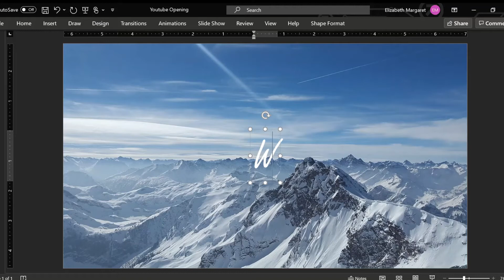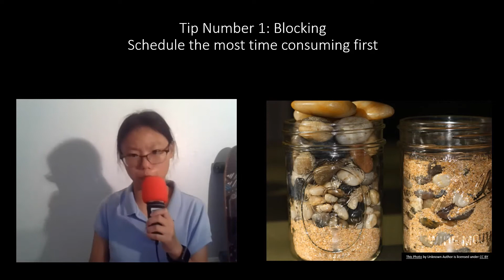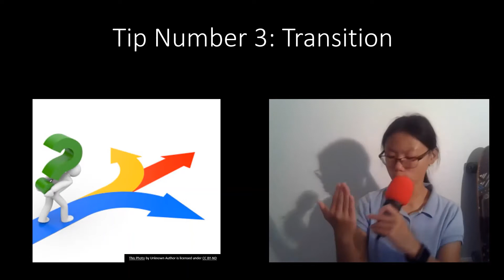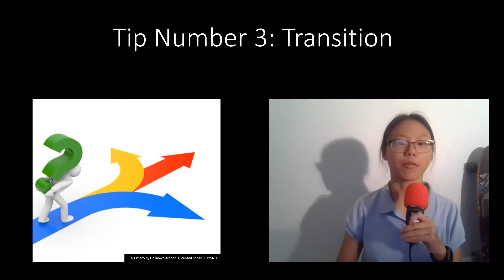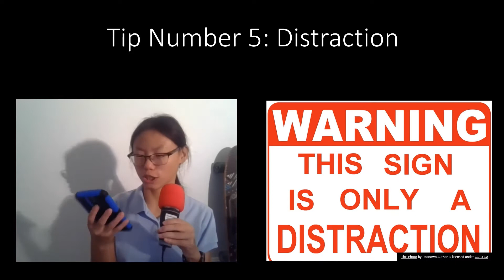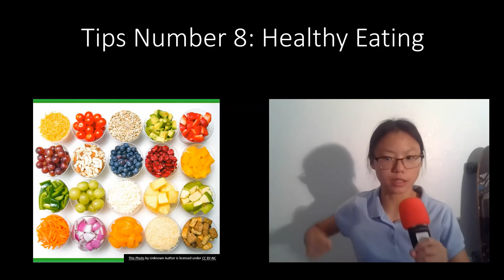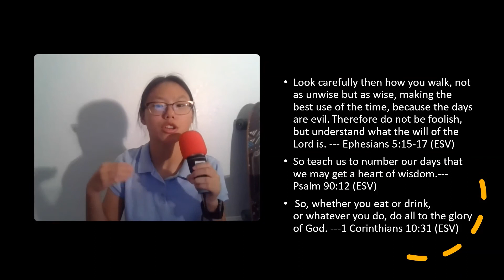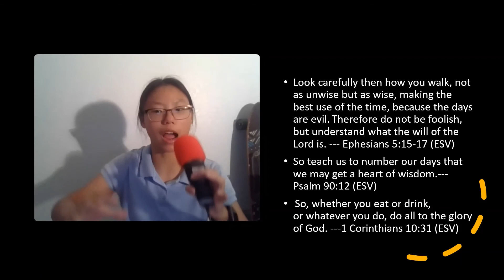Productivity Tips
Hello everyone, I decided since we are all home working that I should do a productivity tips. I hope you enjoy.